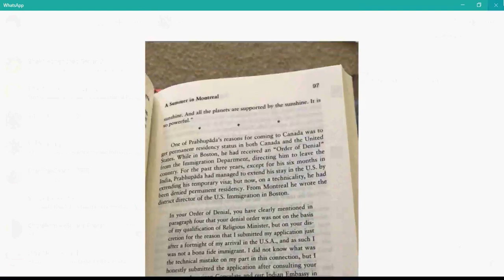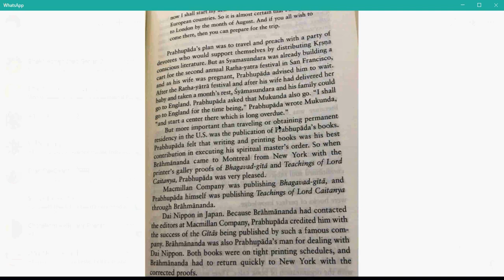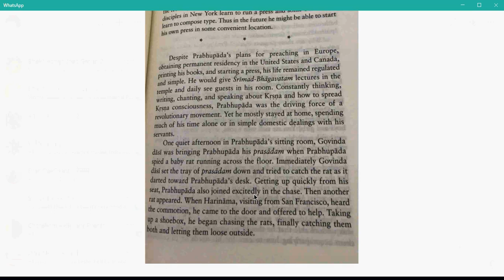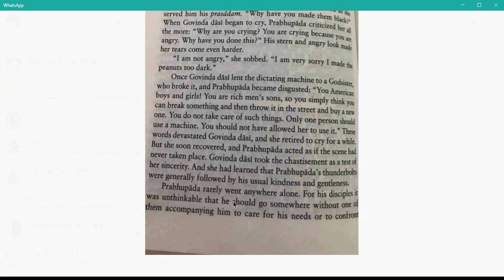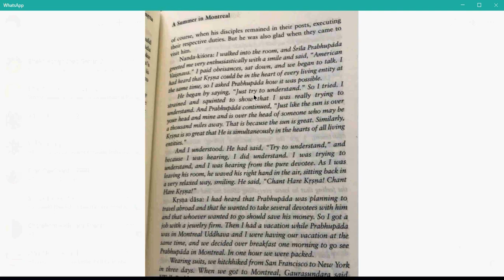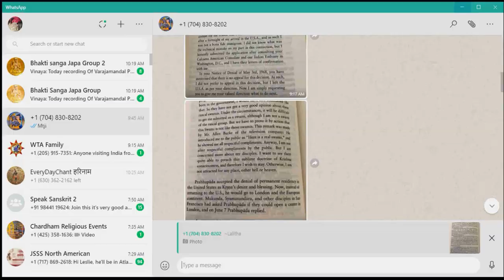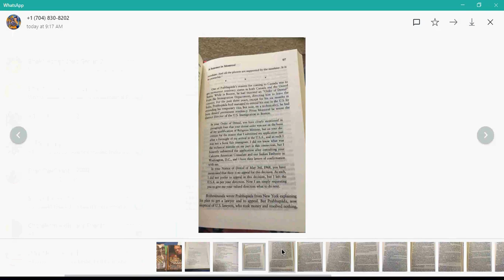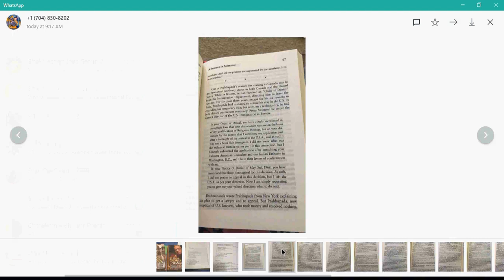Srila Prabhupada Lilamrta Vol 7 Ch 3 - HG Supriya Mataji - Nov 8, 2019